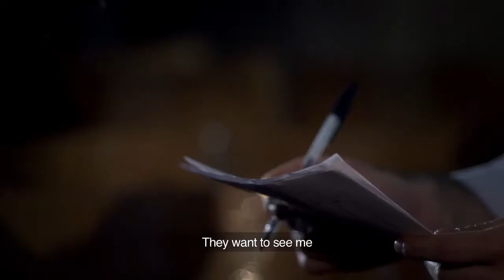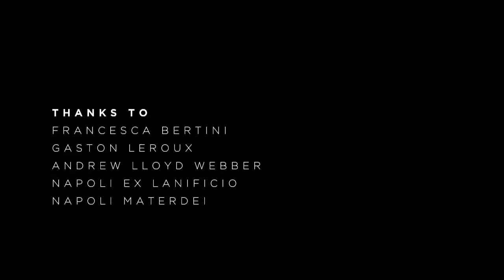MELODRAMA - Episode 5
NFI and SOUNDCIAK production
presents

MELODRAMA - the web series

Vittorio Adinolfi

Starring
Giovanni Del Monte
Angela Rosa D'auria
Marcello Cozzolino
Grazia D'arienzo
Niko Mucci
Maurizio Capuano
Diego Sommaripa
Marco D. Pesacane
Anna Cioffi
Gianluca Masone
and
Vito Marotta
Corrado Conte

DOP: Enzo Pascolo
Second video operator: Marco Gaudiello
Editing and video post-production: Paolo Barone
Sound and mix: Stefano Stabile
Data Manager: Roberto Russo
Editor: Maria Meo
Executive producer: Corrado Conte